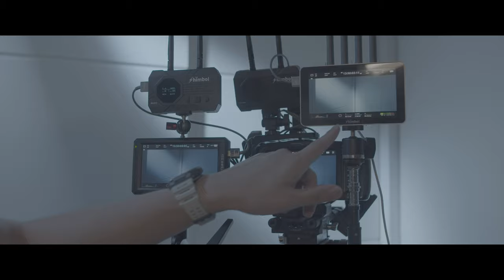Unmatched Connectivity TP Mini Zo1000 Zo600ms Leading the Charge 2